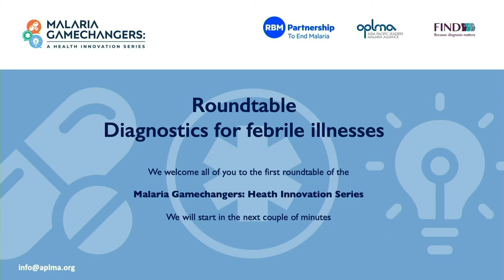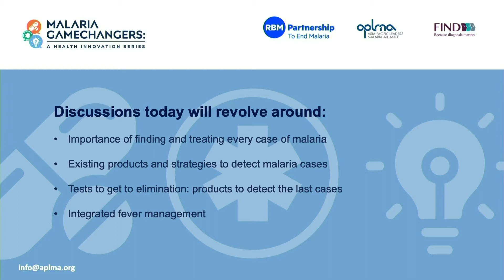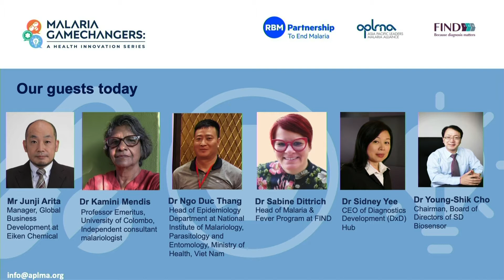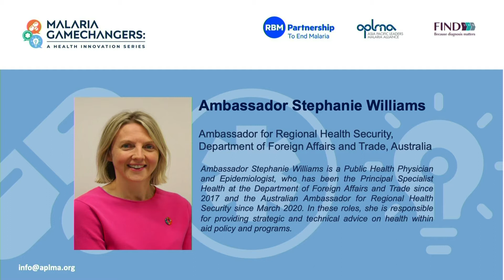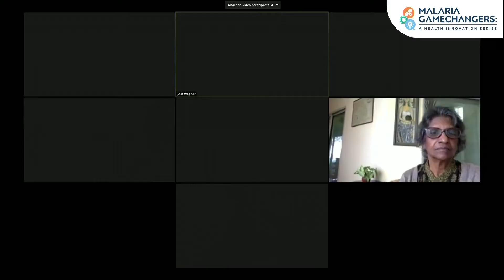Malaria Gamechangers: Diagnostic for Febrile Illnesses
Malaria Gamechangers: A Health Innovation Series seeks to accelerate the introduction and uptake of existing and novel tools as well as delivery approaches that will be critical to malaria elimination in Asia Pacific and further contribute to health security.

On the first roundtable of the series, the panellists highlighted the importance of testing, tracking and treating malaria and other febrile illnesses, as we approach malaria elimination in Asia Pacific.